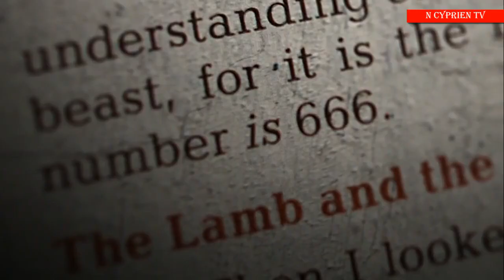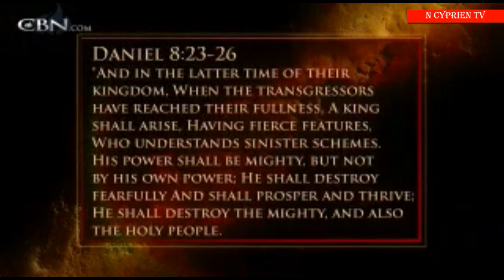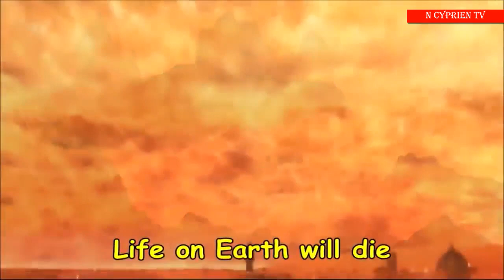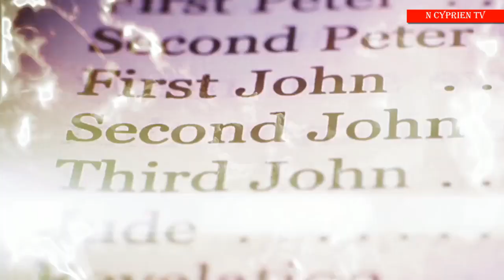Kumunsi W'imperuka Part 1 ||Kiriziya Gaturika Izaba Arubuturo Bw'Antikristo ||Sobanukirwa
K'UMUNSI W'IMPERUKA PART1//WARUZIKO KIRIZIYA GATURIKA ARUBUTURO BW'ANTIKRISTO //NTAGO ANTIKRSTO ARUMWE GUSA⚡⚡